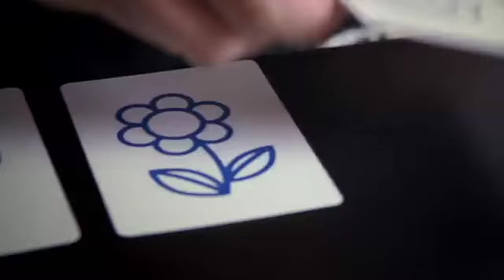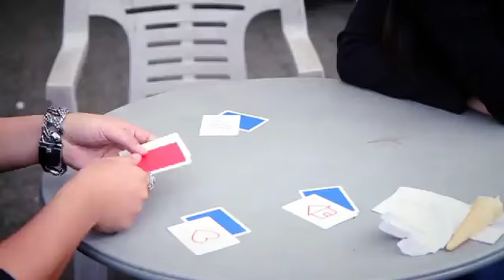Modern Esp - SansMind Magic